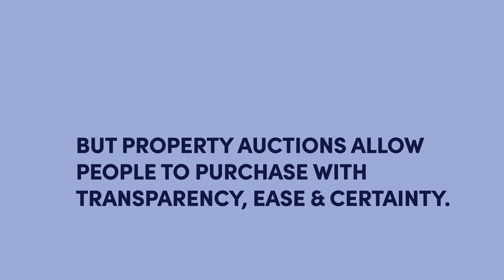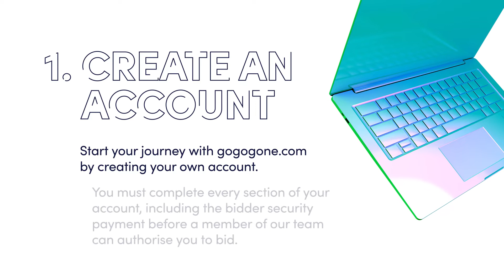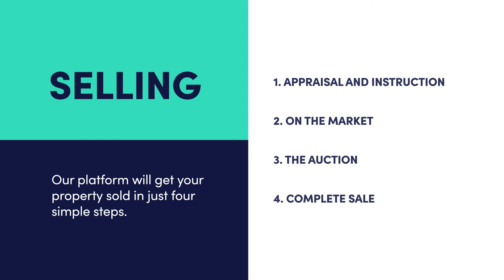gogogone com Explainer Video v3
to buy and sell your next property